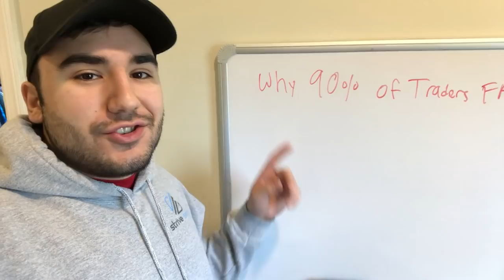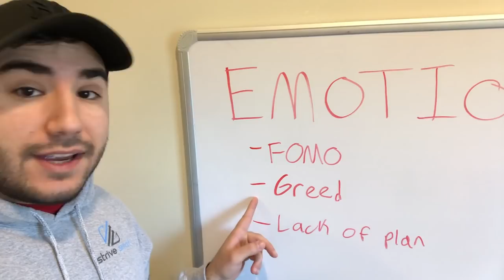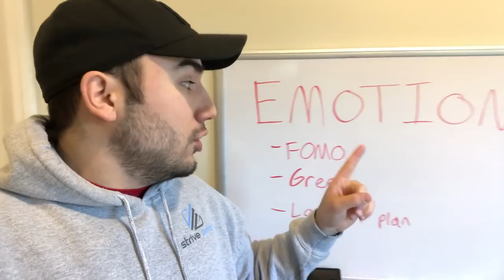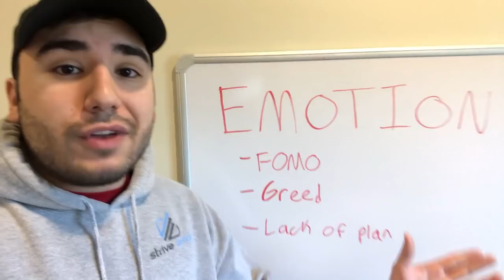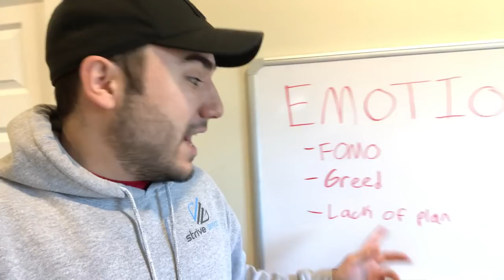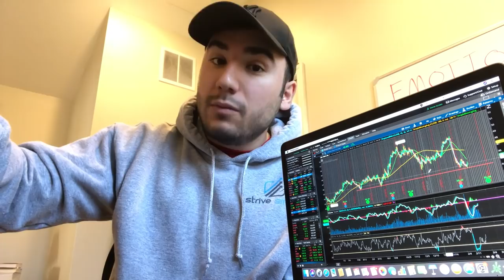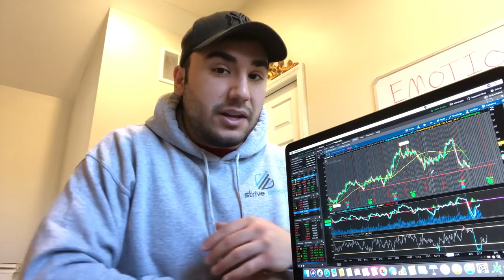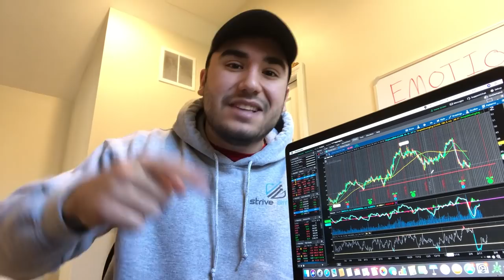Why 90% of Traders FAIL in the STOCK MARKET